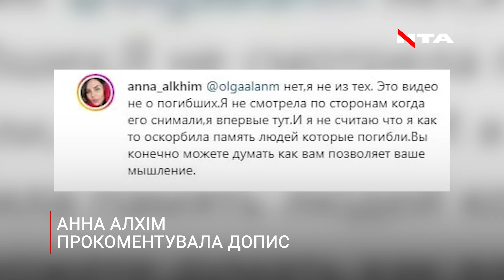Скандальна Алхім цинічно танцювала під російську музику на Алеї Героїв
Інформаційна тероборона України
🔸YouTube канал